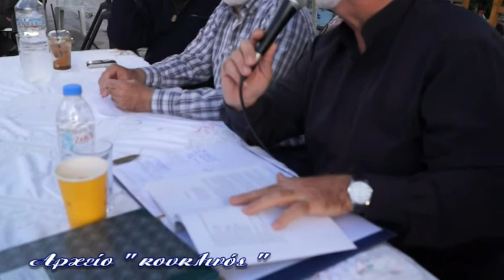ΓΙΩΡΓΟΣ ΒΙΤΩΡΟΣ ''ΜΑΝΤΙΝΑΔΟΞΟΜΠΛΙΆΣΜΑΤΑ''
Ευχαριστή Κουκουμπεδάκη παρουσίαση Γαλιά 26 Οκτώβρη 2014